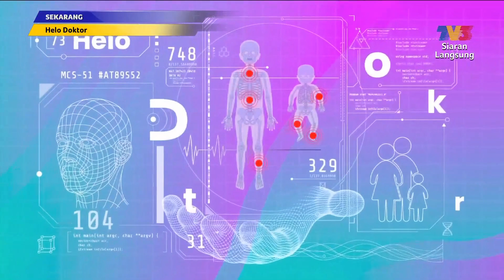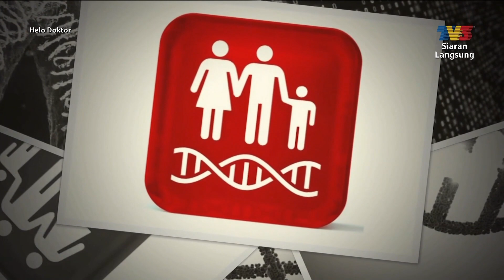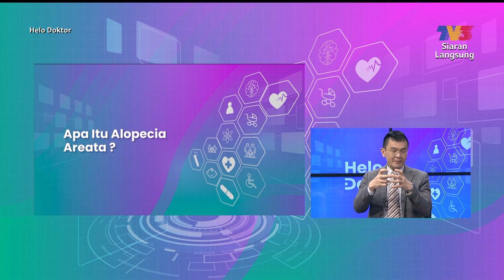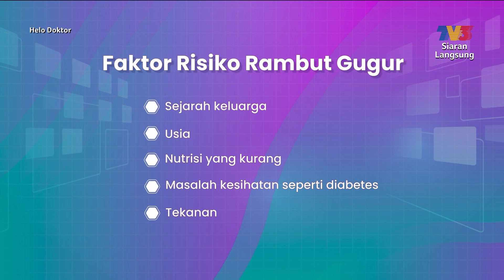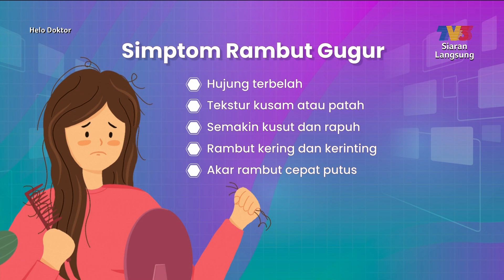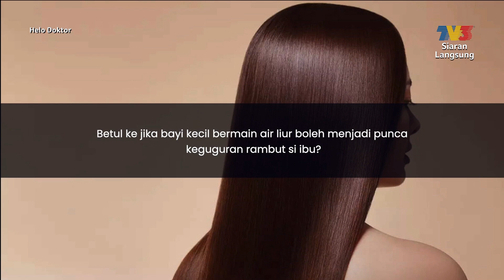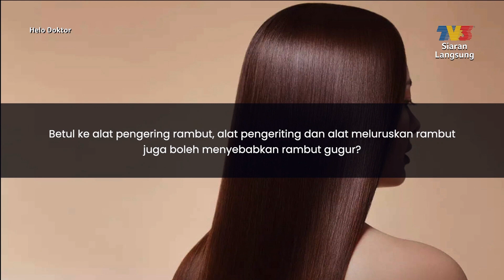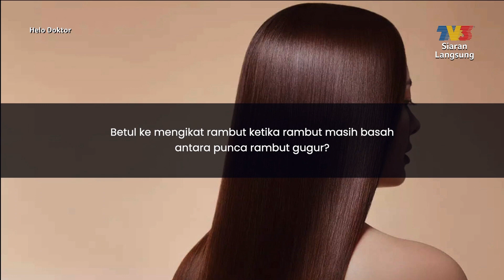[FULL] Helo Doktor (2023) | Derita Rambut Gugur (Sun, May 14)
Topik: Derita Rambut Gugur
Panel Jemputan:
1. Dr. Felix Yap (Perunding Dermatologi, Sunway Medical Centre)
2. Rodi Kristal (Selebriti)
Kita dapat lihat rata-rata rakyat Malaysia mempunya masalah rambut. Namun adakah anda tahu punca-punca yang menyebabkan ramai rakyat Malaysia mengalami masalah keguguran rambut. Saksikan temu bual dengan Dr. Felix Yap selaku perunding dermatologi dan selebriti Rodi Kristal mengenai topik "Derita Rambut Gugur", bersama hos Adriana Adnan.